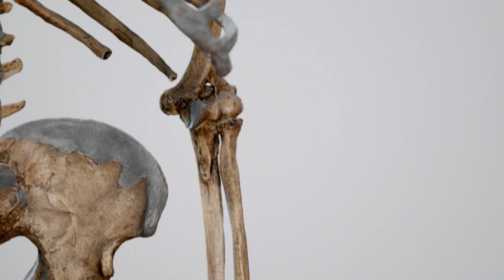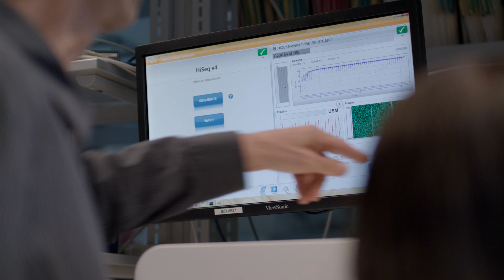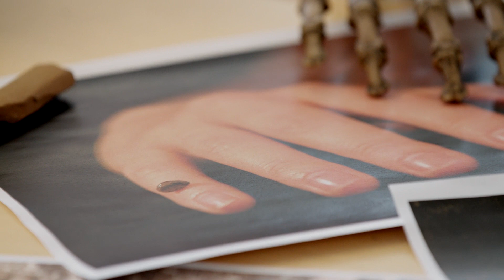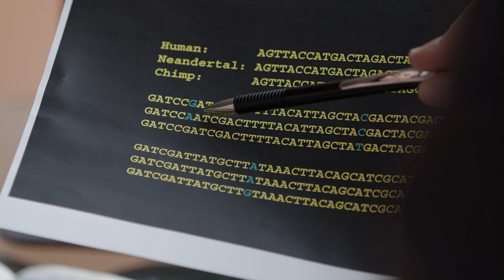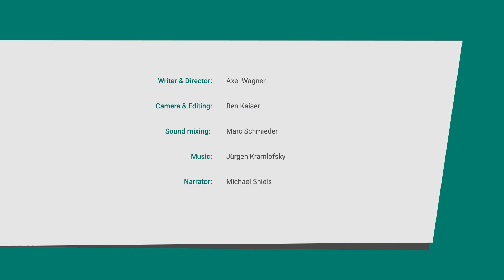Pioneer of paleogenetics: Max Planck researcher and Nobel prize laureate Svante Pääbo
Svante Pääbo, Director at the Max Planck Institute for Evolutionary Anthropology in Leipzig, Germany, is regarded as the founder of paleogenetics. Together with his team of the Neandertal Genome Project Svante has sequenced the complete genome of a Neandertal for for the first time. It revealed that that Neandertals and modern human had mixed with each other. As a result, Neandertal genes had been passed on to people living outside whose genetic roots are outside Africa.